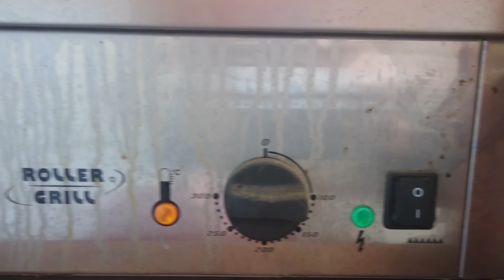plancha roller grill inox chrome (attention danger !!!)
ma plancha roller grill en acier chromé après 5  années d'utilisation
voici la réponse de roller grill
"Nous faisons suite à votre mail ci-dessous et suite au retour de notre service technique nous vous confirmons que les points brillants que vous avez observé sont bien des petits morceaux de chrome que se sont détachés de votre plaque.
Nous vous conseillons vivement de changer cette dernière. Pour se faire, nous vous prions de bien vouloir trouver, ci-après, les coordonnées de notre plateforme SAV."